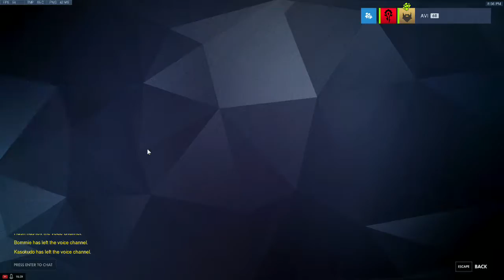Krisztián Berkes élő közvetítés